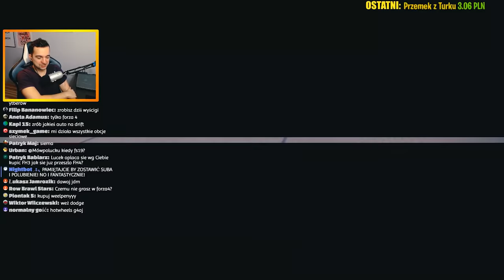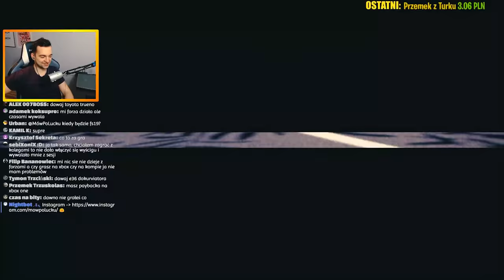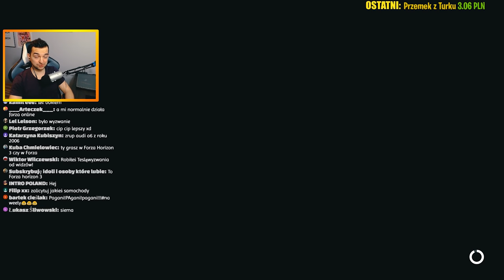FORZA HORIZON 3 - TOYOTA SUPRA, TESLA MODEL S I WIĘCEJ!